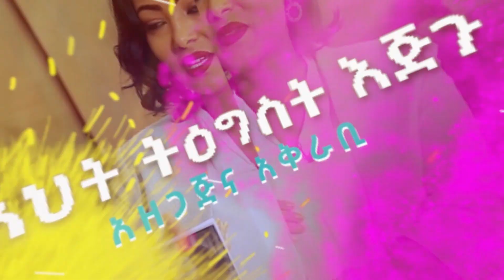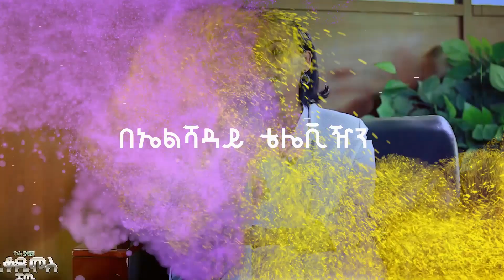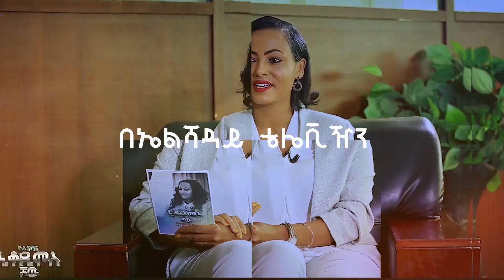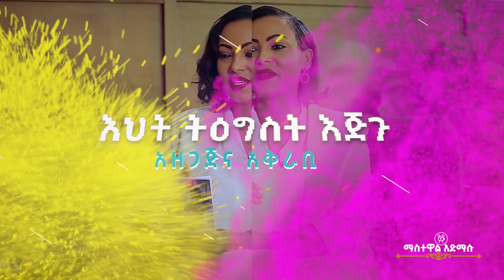ከታሪክ የምንማረው ሰው ከታሪክ አለመማሩን ነው! ሚዛናዊነት ወይንስ ማመቻመች#Pastor_Bekele_W/kidan Nikodimos Show - Tigist Ejigu